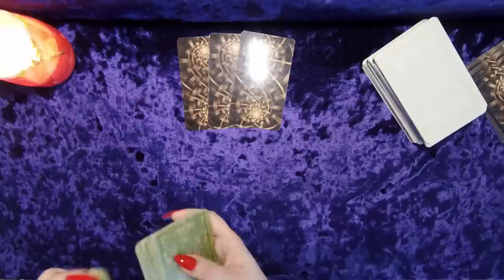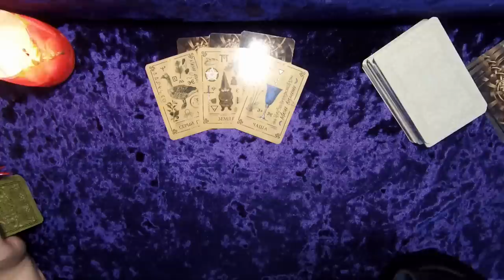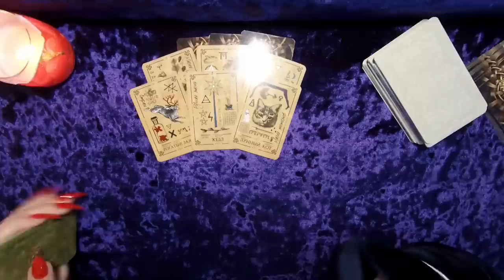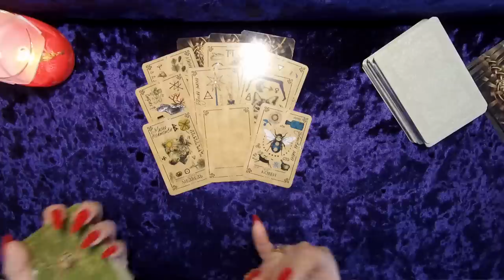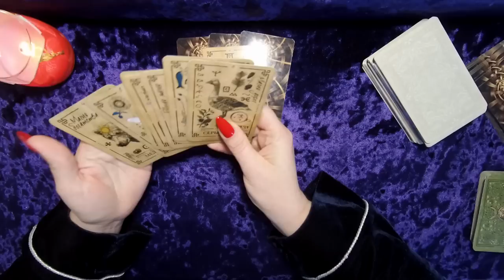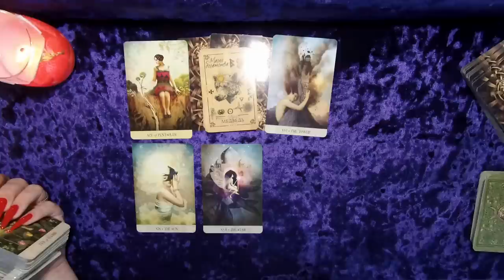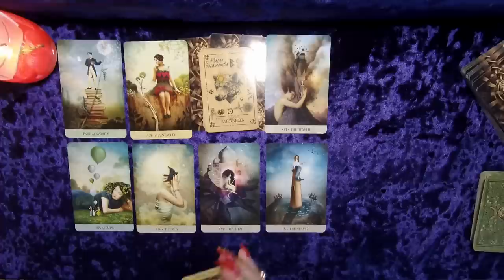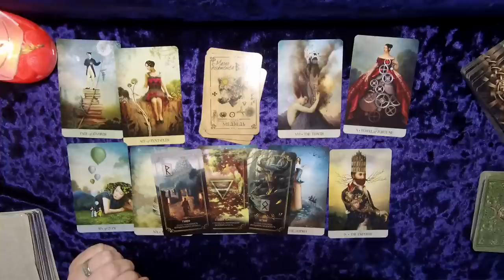Что меня ждет в ближайшем будущем ☀️🌱💫 Таро гадание онлайн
ЧТО СКОРО СЛУЧИТСЯ В ВАШЕЙ ЖИЗНИ Гадание Таро ЛЮБОВЬ, РАБОТА,ПОВСЕДНЕВНАЯ ЖИЗНЬ.  События ближайшего будущего! моё будущее ПРАВДИВОЕ ГАДАНИЕ.ЧТО МЕНЯ ЖДЕТ В БЛИЖАЙШИЕ  ДНИ КАКИЕ ДВЕРИ ОТКРОЮТСЯ  ПО СУДЬБЕ КАКИЕ ПЕРЕМЕНЫ ВАС ЖДУТ В БЛИЖАЙШИЕ 10 ДНЕЙ? КОЛЕСО МОЕЙ СУДЬБЫ! СОБЫТИЯ БЛИЖАЙШЕГО БУДУЩЕГО!? ЧТО НАДО ЗНАТЬ? НА ЧТО ОБРАТИТЬ ВНИМАНИЕ? КАКИЕ СОБЫТИЯ НА ПОРОГЕ?🔮⚡ СОБЫТИЯ БЛИЖАЙШЕГО ВРЕМЕНИ! Гадание таро Главные События Ближайшего Будущего ЧТО ХОРОШЕГО МЕНЯ ЖДЕТ В БЛИЖАЙШИЕ 10 ДНЕЙ. ПОДАРКИ ВСЕЛЕННОЙ. 100%